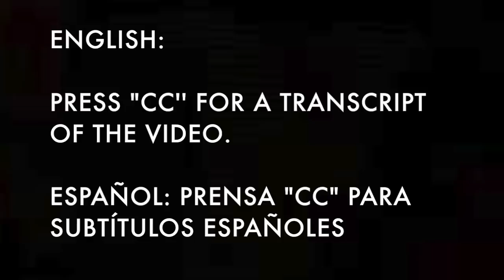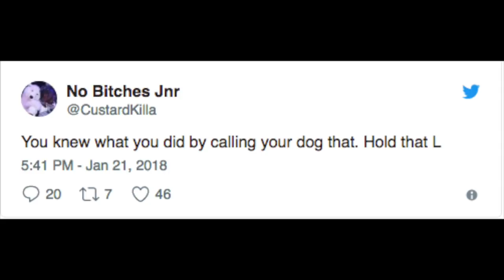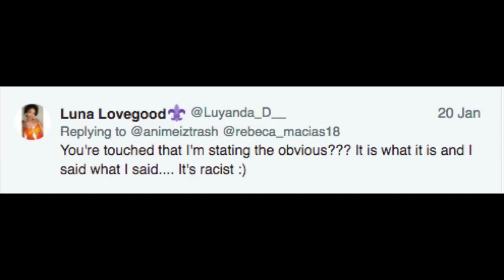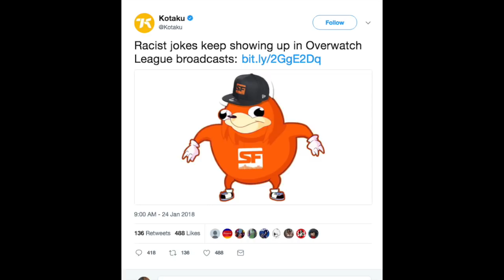SJW's Get Outraged Over a Dog's Name